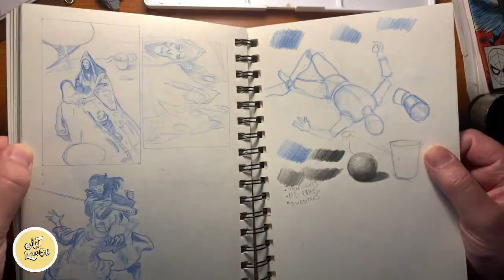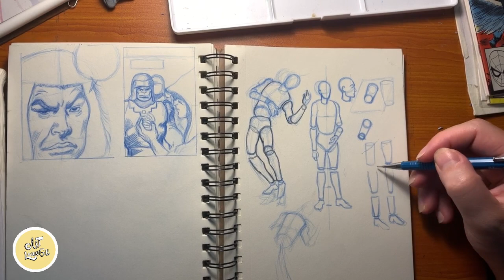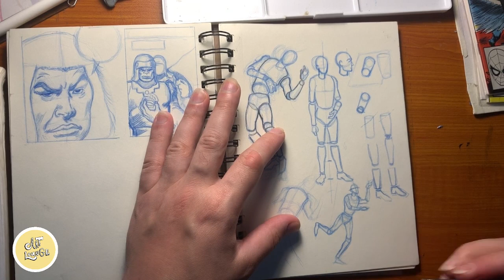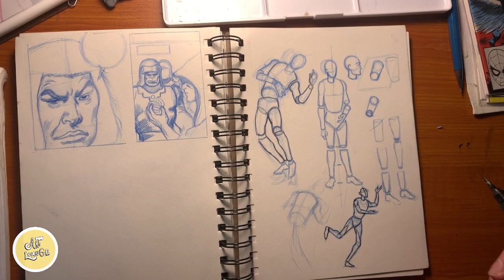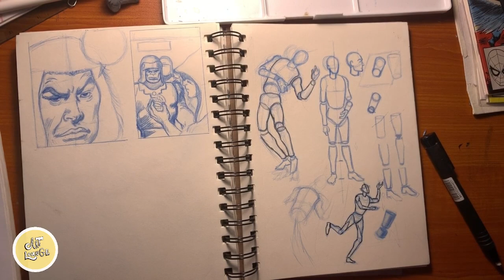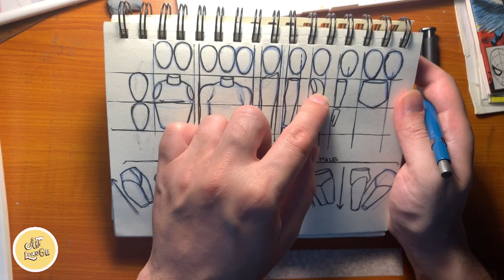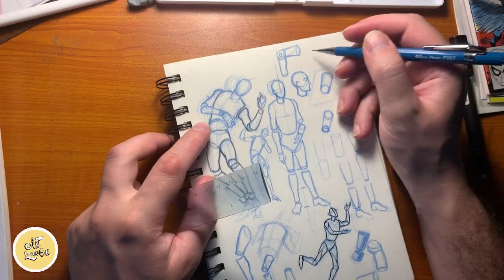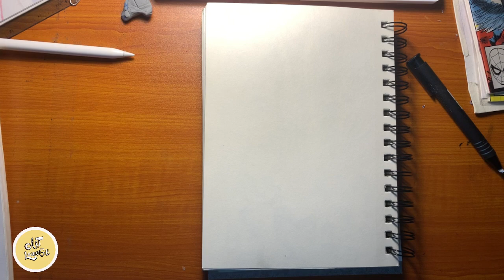Figure Drawing: Basics Part 4